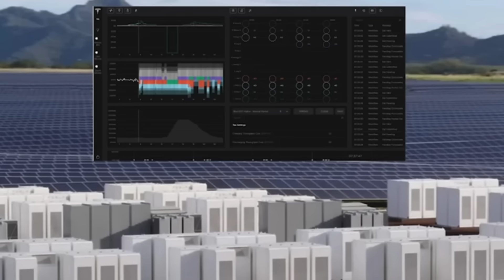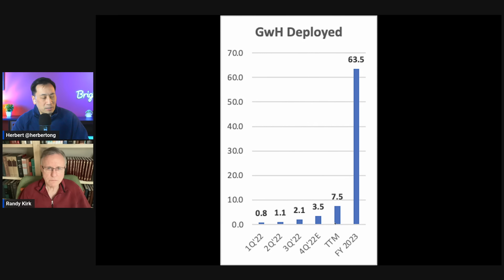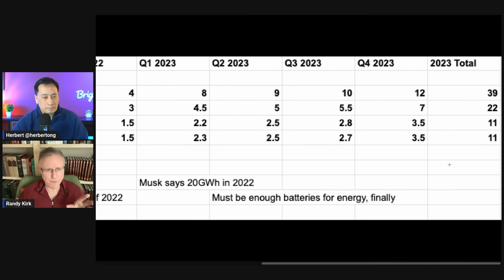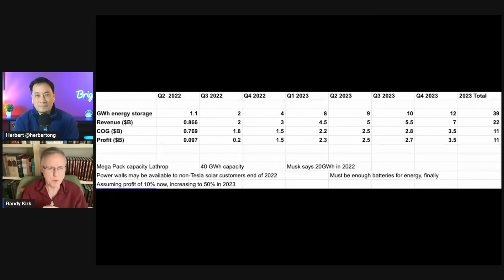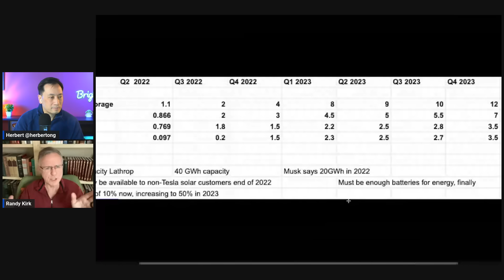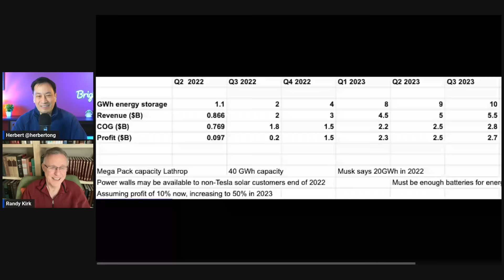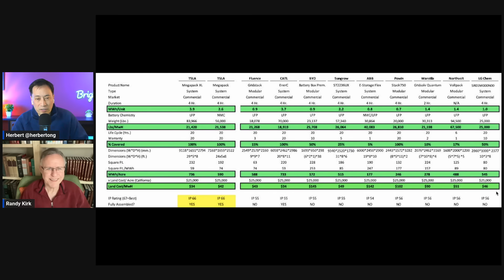Tesla Energy Will Be Larger Than the Auto Business (with UNLIMITED demand)! | Randy Kirk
Tesla's Lathrop Megapack Factory
Current prod and expectations for 2023
Margins
Backlog
Total Addressable Market (its huge!!)

About Randy:
With 10 successful books and 20 successful businesses under his belt, Randy Kirk has just  launch the second of three books in a trilogy of books about Elon Musk.

Follow Randy on Twitter: @RandyWKirk1

Herbert

Need a Product Consultant? As founder of 3 startups and product expert, I consult with companies helping them: 1) Develop a new product innovation using an approach that quantifies unmet needs or 2) Interview prospects to determine go-to-market strategies.